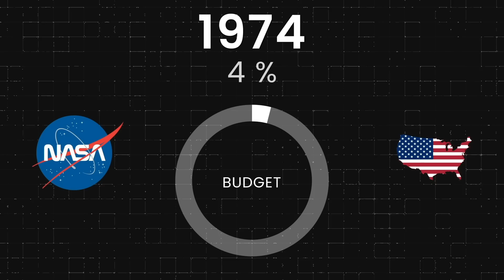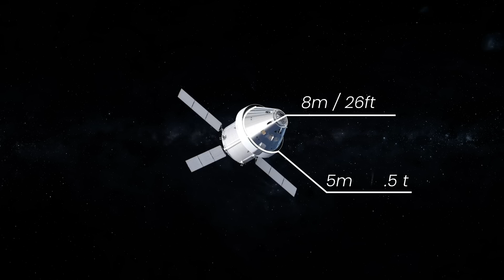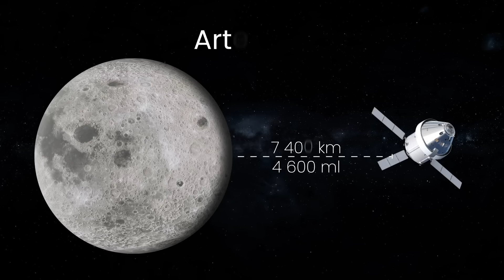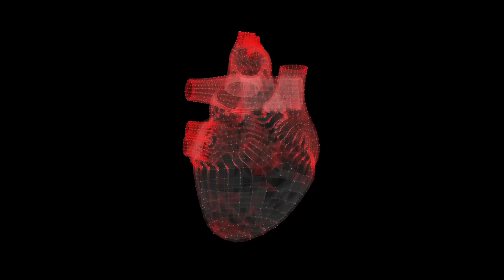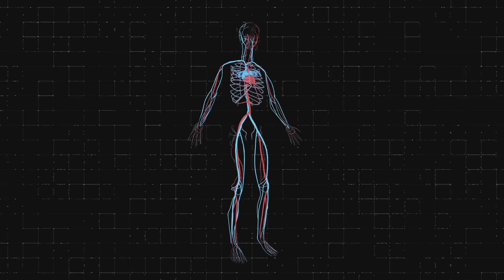Real Reason Why NASA Isn't Going To Moon Yet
NASA had continued plans for Moon exploration, and wanted to send astronauts to Mars by the 1980s. If these plans had happened on schedule, astronauts would have set foot on the Red Planet around the time Apple released its first Macintosh computers.

But now we have iPhones, and NASA still hasn't sent humans to Mars or even resumed missions to the Moon.

What has kept NASA from putting humans back on the Moon after all this time, and what unknown cosmic dangers do astronauts really face?